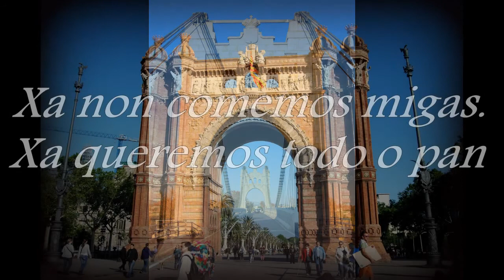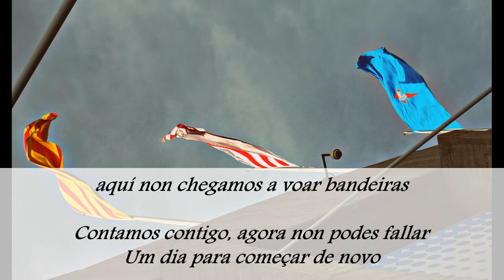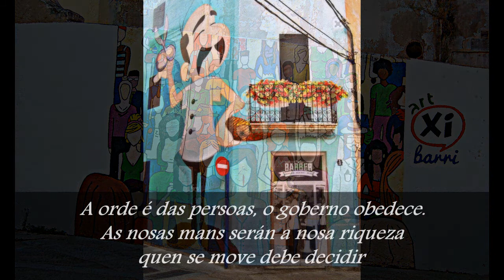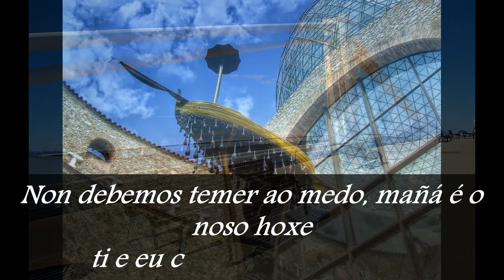Txarango. Agafant l´horitzó. Sub. en galego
Fotos en Catalunya